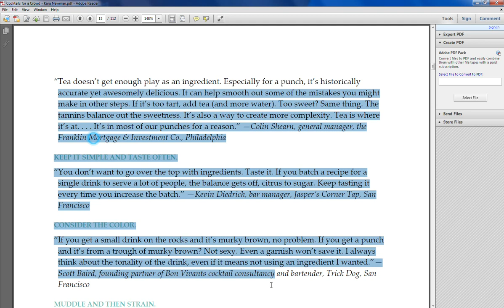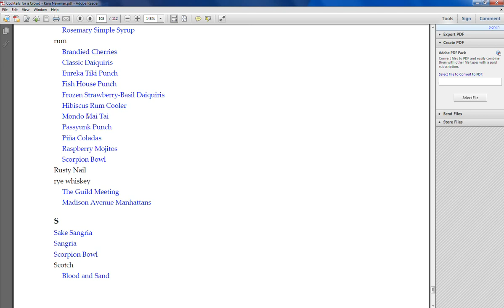Cocktail Recipes - More then 40 Drink Recipes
In this tasty little volume, wine and spirits expert Kara Newman offers 42 fail-safe recipes for making great cocktails in batches, proving that no host need ever spend the evening trapped behind the bar.

With advice on measuring and conversion techniques, helpful hints on balancing flavors, and plenty of tips for preparing ahead of time, the delights of drinks usually prepared individually are easily duplicated on a larger scale. Enriched with 24 color photographs, this useful book makes a winning gift for summer entertaining.

40 cocktails recipes
cocktail recipes rye
easy cocktail quiches
cocktail recipes b-52
cocktail recipes kiwi
cocktail recipes 9gag
cocktails and recipes
cocktails recipes rum
cocktails recipes bbc
cocktail recipes 2012
cocktails recipes pdf
7 up cocktail recipes
cocktail recipes 18th
cocktail recipes lime
500 cocktails recipes
cocktail quote easy a
cocktail recipes 80's
cocktails recipes gin
cocktail recipes quiz
cocktail recipes xmas
cocktails recipes a-z
50s cocktails recipes
cocktail recipes home
cocktail recipes 1950s
cocktail recipes ebook
cocktails recipes 2013
60's cocktails recipes
70's cocktails recipes
cocktails recipes 1001
cocktails recipes list
cocktail recipes 1930s
cocktail recipes 1960s
cocktails recipes jugs
cocktails recipes 2011
cocktail recipes yahoo
cocktail recipes orange
cocktail recipes 1970's
cocktail quiche recipes
cocktails recipes vodka
cocktail recipes top 50
cocktail recipes of rum
cocktails recipes cheap
cocktail recipes tumblr
cocktail recipes 1920's
cocktail recipes zombie
cocktail recipes 1 part
cocktails recipes shots
cocktail recipes in pdf
quick cocktails recipes
cocktail recipes lychee
cocktails recipes punch
cocktail recipes kirsch
cocktails recipes simple
cocktails recipes top 10
cocktail recipes youtube
cocktails recipes famous
cocktail recipes 151 rum
cocktail recipes esquire
cocktails recipes drinks
cocktails recipes online
cocktails recipes coffee
cocktails recipes brandy
cocktail recipes and rum
cocktail recipes orgasim
cocktails recipes indian
cocktails recipes mojito
cocktails recipes kahlua
cocktails recipes malibu
cocktails recipes midori
cocktail recipes jameson
cocktails recipes videos
cocktail recipes italian
cocktail recipes in bulk
cocktails recipes shaker
cocktails easy and quick
cocktails recipes baileys
cocktail recipes galliano